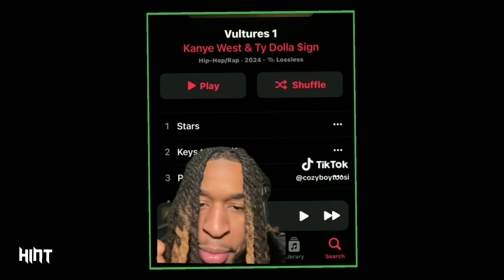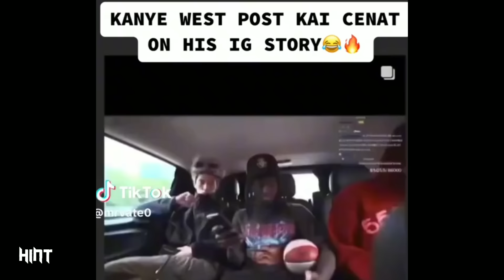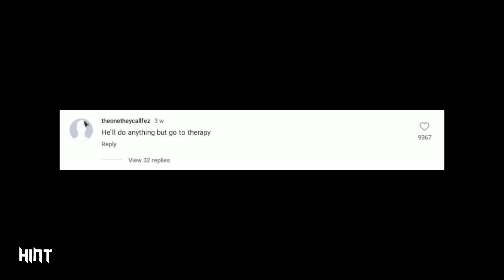Kanye West New Album "Vulture1 is Turning Him into a Billionaire again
Kanye West's "Vulture1," featuring Ty Dolla $ign, marks a monumental comeback, propelling him back to billionaire status. This album, blending hip hop, R&B, gospel, and more, not only showcases Kanye's creative genius but also his strategic prowess in the music industry. With "Vulture1" achieving top spots on the Billboard 200 and generating significant live event revenue without traditional label constraints, Kanye's financial revival is undeniable. Partnering with Label Engine for distribution, he maximizes earnings, showcasing a savvy return to his billionaire standing. "Vulture1" is not just music; it's a financial and cultural milestone for Kanye West.